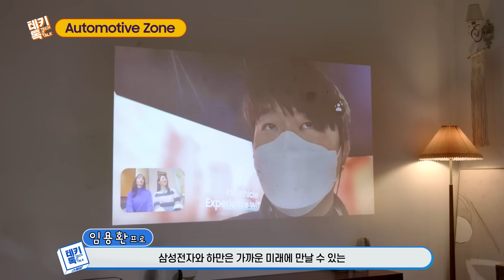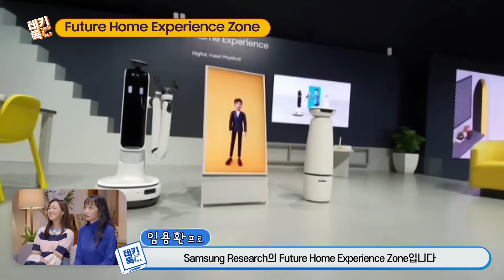[테키톡] CES 2022 랜선투어! 미래의 일상을 경험하다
세계 최대의 글로벌 IT 전시회를 랜선 투어 형식으로 소개합니다.

'Together for Tomorrow’를 주제로 한 이번 CES2022 삼성전자 부스에서
MZ세대들은 무엇을 가장 궁금해 했을까요?
이번 영상은 아바타 랜선 투어 컨셉으로 구성했습니다.
CES2022 현장에 있던 삼성전자 직원을 아바타처럼 움직이면서
함께 부스를 돌아보실까요?
체험 공간이지만 마치 현장에 있는 것처럼 생생하게 체험할 수 있는
이번 영상 시청, 지금 바로 고고!

00:00 오프닝
01:30 ESG Zone
03:03 Odyssey Ark Zone
04:19 The Freestyle Zone
05:31 Automotive Zone
06:43 Future Home Experience Zone
07:30 에필로그

이 영상만으로 아쉬우신 분들, 있으시죠?
좀 더 자세한 정보나 제품이 궁금하시다면 아래 링크를 참고하세요!

하나하나 차근차근 CES2022 삼성전자 부스가 보고 싶다면 여기를!

좀 더 실감나게 CES2022 삼성전자 부스 관람객 기분을 내고 싶다면
여기를 참고하세요!

※ 영상 속 모든 촬영 과정은 공중보건에 유의해 안전하게 진행했습니다